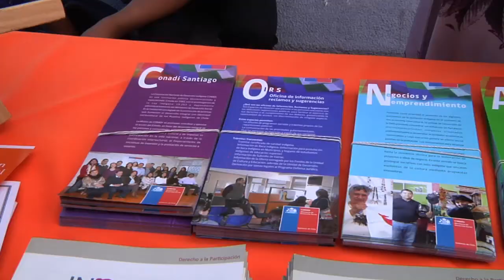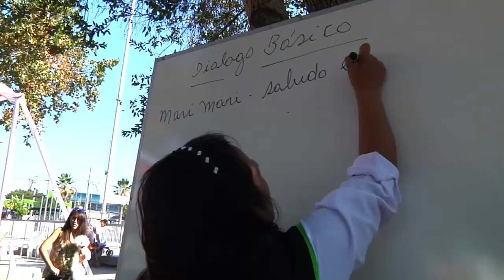DÍA INTERNACIONAL DE LA LENGUA MATERNA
Oficina de Asuntos indígenas realizó una conmemoración del Día de la Lengua Materna en la Plaza de Maipú.